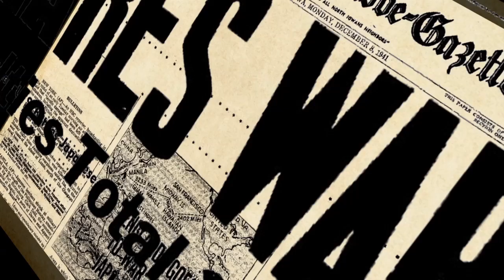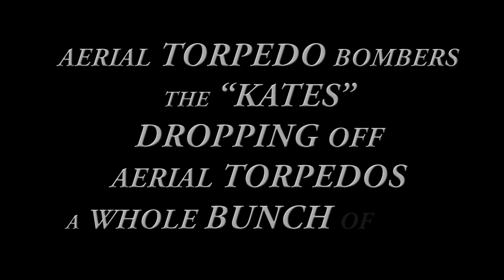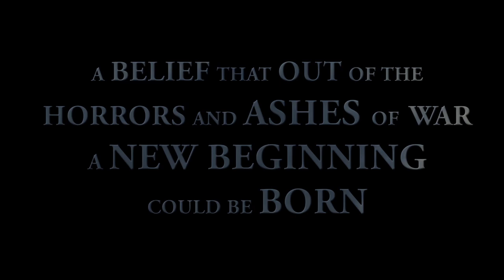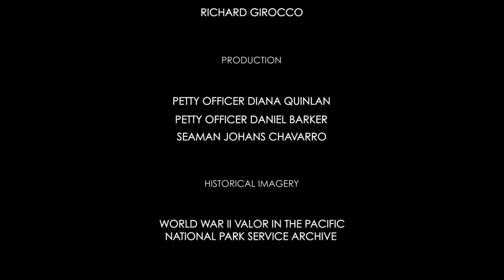Pearl Harbor: Then & Now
Firsthand accounts of the 1941 attack on Pearl Harbor, with combined photographs taken during the attack and modern day locations where events took place.